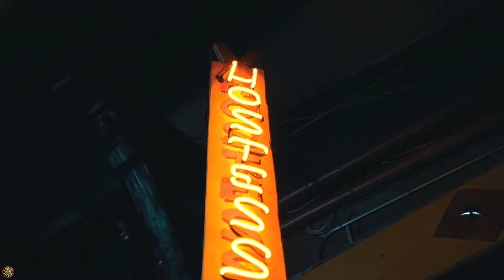Dinosaur Bar-B-Que: Dunne Goodwin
We teamed up with Dinosaur Bar-B-Que, a restaurant, blues venue, and biker bar located in New York, New Jersey, and Connecticut.

For more examples of our work or to get in touch visit dunnegoodwin.com.